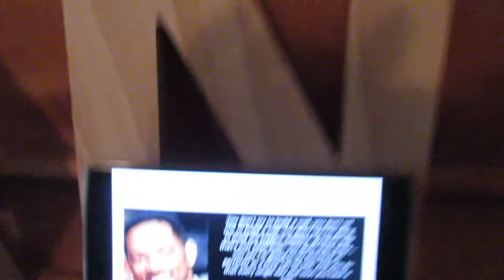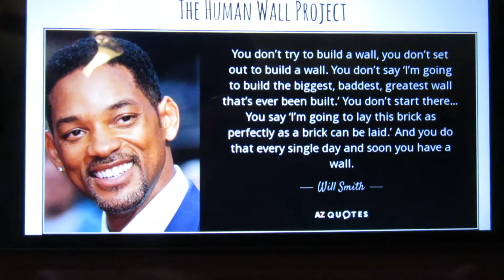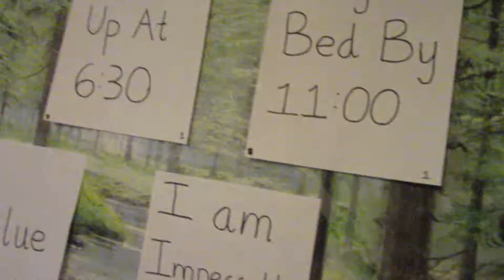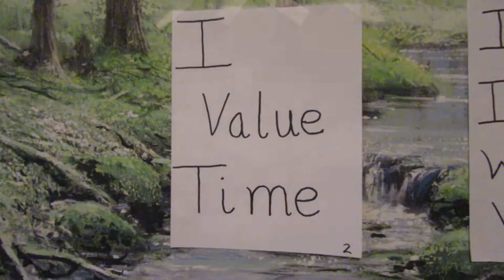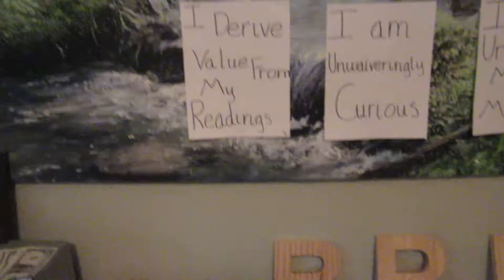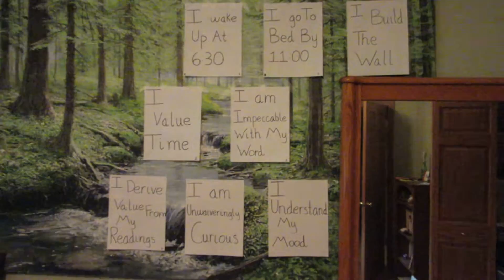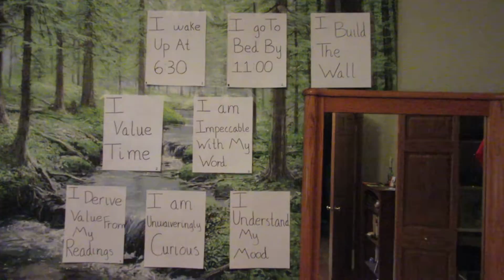Building The Wall (First Take)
How to build your life up to wherever you want it to be. I really took a huge step outside my comfort zone doing this and hope that you will have the courage to join.

Please check out the facebook group that has a simple step by step instruction presentation on how to join and get your friends involved.

There is no way I would have been able to do this without the wall.